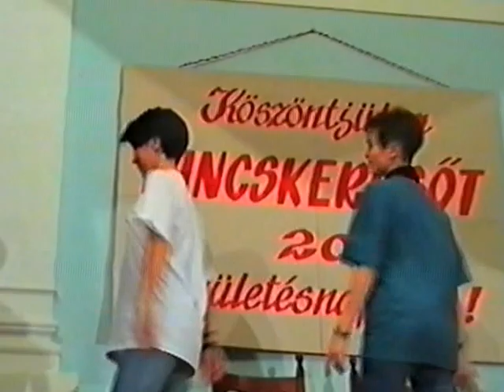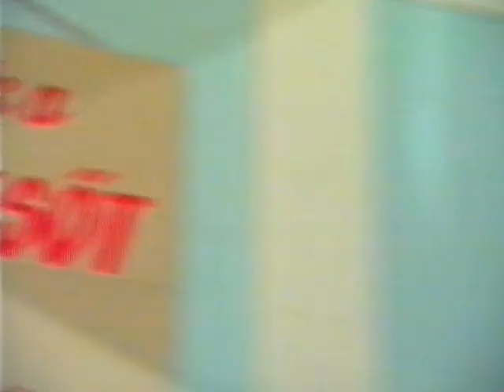Odessza II.sz. Ált. Isk. sulitévés adása - Kölyökidő - Gyermekház 1994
A Sulitévé 1994-es adása...